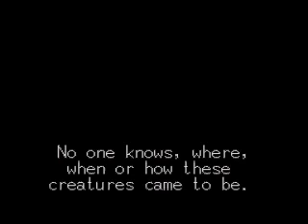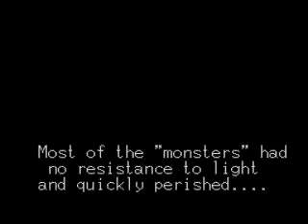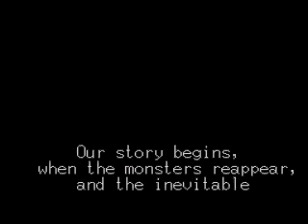Let's Play Crusader of Centy Episode 1 - Happy Birthday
Welcome to my next LP Series, "Let's Play Crusader of Centy." This game may be a Zelda rip-off, but it's a REALLY good Zelda rip-off. This was one of the first Sega Genesis ROMs I played, and I had a lot of fun getting ready for it. I hope you'll enjoy this LP series. In the first episode, we'll enjoy my 14th birthday by getting sent off to war with the monsters...what a great gift. Enjoy!